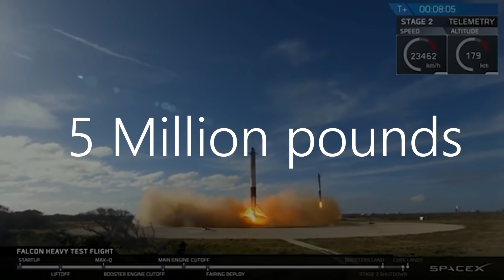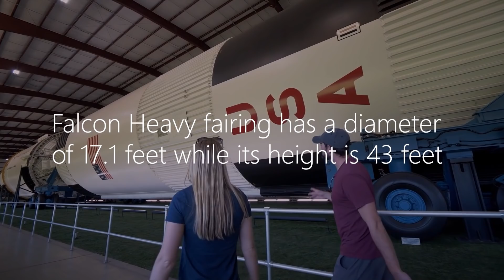The REAL Reason SpaceX Is Retiring The Falcon Heavy Rocket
Elon Musk's space company SpaceX has made some serious decisions lately and it looks like they may discontinue the use of one of their space rockets. Specifically, it is their Falcon Heavy that will no longer be in use.